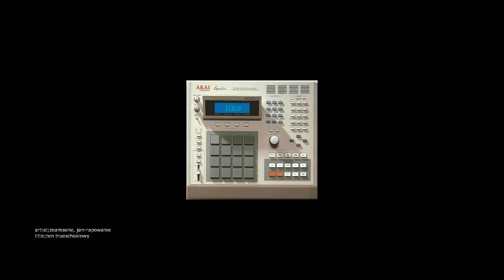Zeamsone "ten trueschoolowy" feat. Jan-rapowanie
11. ten trueschoolowy (feat. Jan-rapowanie)

lyrics; zeamsone, jan-rapowanie
mix/master; zeamsone
music; skitu
scratch/cuts;dj haade